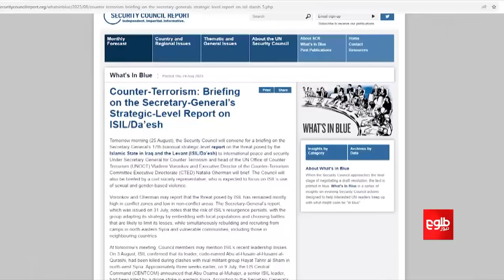FARAKHABAR – UNSC’s Concern About Daesh Discussed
The UN Security Council convened a briefing on the Secretary-General’s 17th biannual strategic-level report on the threat posed by the Islamic State in Iraq and the Levant Daesh.

Host Sebghat Sepehr discusses the topic with the following guests:
-Mohammad Daoud Qayoumi, researcher at the Center for Intl Peace and Security Studies
-Mohammad Matin Mohammad Khail, military analyst
فراخبر - نگرانی شورای ‌امنیت از نیرومند شدن‌ داعش در افغانستان
شورای امنیت سازمان ملل متحد، فعالیت‌های گروه داعش در جهان به شمول افغانستان را امروز (جمعه) در نشستی به بررسی می‌گیرد.

صبغت سپهر این موضوع را با این مهمانان بحث کرده است:
محمد داوود قیومی، پژوهش‌گر مطالعات صلح و امنیت بین‌الملل
محمد متین محمدخیل، آگاه مسایل نظامی